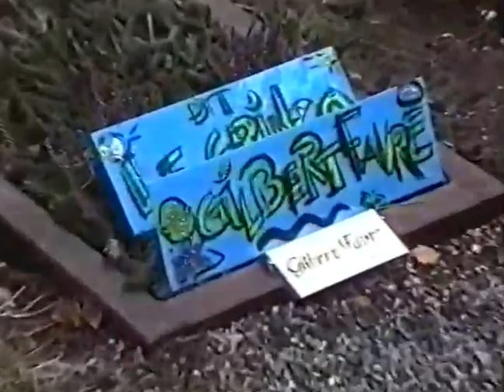Hommage à Gilbert & Jean Chri 1999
Hommage à deux quénistes
1999 Le Trio Gringo joue sur la tombe de Gilbert Favre ...A la quena Jean- Christophe Alain qui décèdera, jeune lui aussi en 2012.
1999 El Trio Gringo toca en la tumba de  Gilbert Favre...El quenista es Jean-Christophe Alain que morira,  joven tambien en 2012.